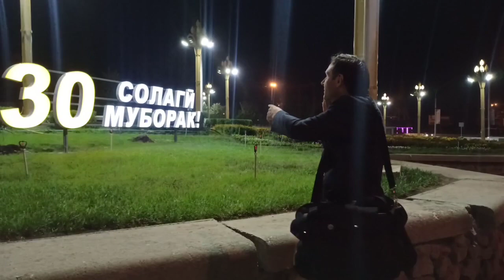приколои Дустмурод шарипов Дон жуан